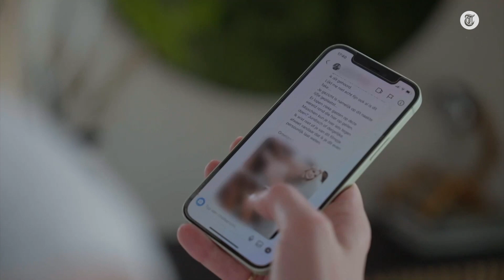Bekende presentatrice ziet bizarre deepfake van zichzelf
Een jaar geleden werd presentatrice Welmoed Sijtsma geconfronteerd met een pornofilm waarin, door deepfake-techniek toe te passen, haar gezicht werd gebruik. Het was voor haar aanleiding om de vierdelige docuserie 'Welmoed en de sexfakes' te maken, waarin ze onder andere op zoek gaat naar de maker van de video.